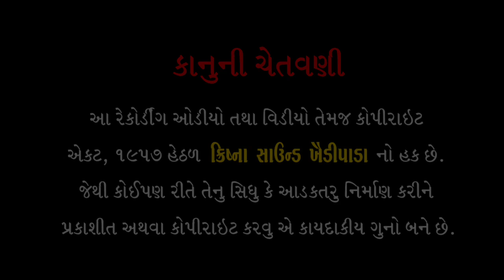Yaad Tamari Aavti | Shraddhanjali Bhajan | Yagnesh Vasava | KRISHNA SOUND Khaidipada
༆ આયોજક ࿐
સ્વ. દેવજીભાઈ સ્વ.રૂપજીભાઈ ના પ્રથમ પુણ્યતિથી નિમિતે રાખેલ ભવ્ય ભજન સંતવાણી
મુ.પો.ખૈડીપાડા તા. દેડીયાપાડા જી. નર્મદા
તા.26/11/2022

સ્વર ➢ યજ્ઞેશ વસાવા
તબલા વાદક ➢ વિપુલ વસાવા
બેન્જો વાદક ➢ દેવેન્દ્ર વસાવા

🎛 સાઉન્ડ સિસ્ટમ 🎛
𝐊𝐒𝐊
ક્રિષ્ના સાઉન્ડ ખૈડીપાડા

𝐊𝐑𝐈𝐒𝐇𝐍𝐀 𝐒𝐎𝐔𝐍𝐃 𝐊𝐡𝐚𝐢𝐝𝐢𝐩𝐚𝐝𝐚 YouTube Channel

彡    2 Way, 3 Way, 4 Way Sound System
彡    Lighting
彡    Mandap Decoration
彡    Multy track Recording With Video
彡    Analog Mixer Operating
彡    Generator

ધર્મેન્દ્ર વસાવા
મુ.પો.ખૈડીપાડા તા.દેડીયાપાડા જી.નમૅદા (ગુજરાત)

સાઉન્ડ સિસ્ટમ ફક્ત લાઈવ પ્રોગ્રામ માટે જેમ કે ભજન, સંતવાણી, લોક ડાયરો, સ્ટેજ પ્રોગ્રામ, રાસ ગરબા, લાઈવ વરઘોડો, મીટીંગ જેવા લાઈવ પ્રોગ્રામ માટે મળશે.